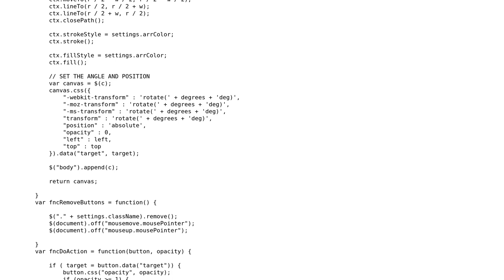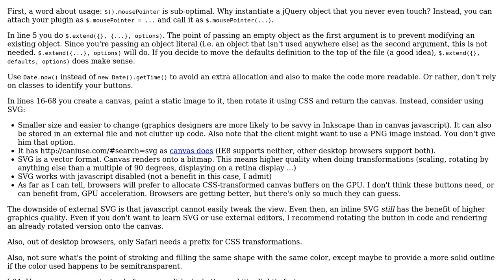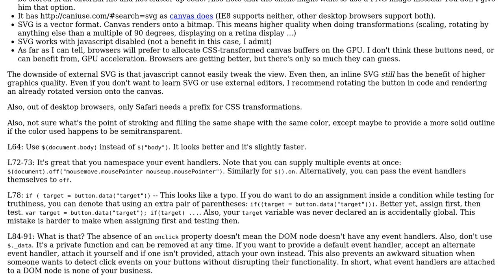Code Review: Gmail Mouse Gesture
With thanks & praise to God, and with thanks to the many people who have made this project possible! | Content (except music & images) licensed under CC BY-SA | Music | Images & others | With thanks to user John Dvorak user Jamal user Daniel Almeida and the Stack Exchange Network Trademarks are property of their respective owners. You are responsible for your own actions.